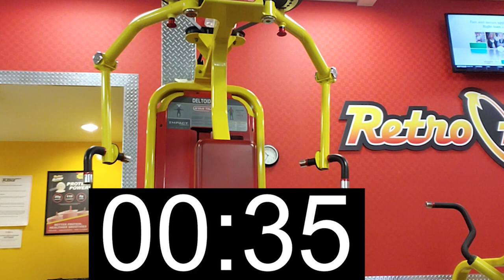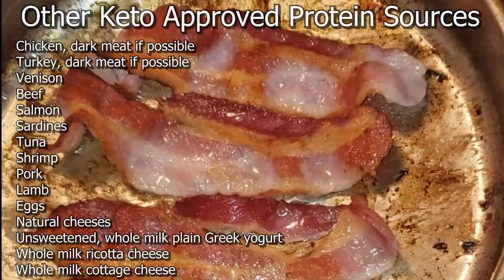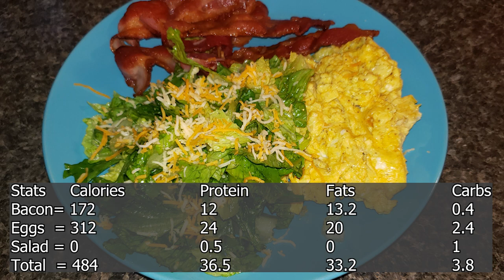🔥 Gym Motivation Music Mix 2022 ⚡️ With Chest Workout For Endomorph Beginners 🔥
Gym Motivation Music Mix  With Chest Workout For Beginners

Description:

This workout motivation music was put together to assist you in getting through your workout.

As I venture to not only prove my methods work, but to beat my personal best physique in 2022, I ask you join me in my quest. The last 2 years was the hardest 2 years of my life and I am sure I'm not the only one experiencing struggle.

Whether your goal is to lose weight, build muscle or for your stomach to not giggle when you brush your teeth, this channel will offer you something to get you to that goal easier and/or quicker.

I trust you enjoy it and achieve your goals as you workout to this music!

0:00 - Intro
0:13 - Incline Bench
3:33 - Chest Press
7:20 - Chest Flys
12:24 - Breaking Fast

🎵  Songs Used 🎵
Trojan Horse by Notize (Intro)
The Odysee by Luke Melville (2 : 52)
Final Race by Young Rich Pixies (5 : 18)
Night Driver by Delnova (7 : 54)
Astral Boy by Ace (12 : 09)
Burn by Third Dimension (14 : 04)
Cold Light by Jay Ray (17 : 08)
Golem by Kryptos (25 : 05)
Deactivation by Alexgrohl (29 : 04)
Nova by 2050 (31 : 39)
Discox by 2050 (35 : 08)
To The Max by Dono (37 : 34)